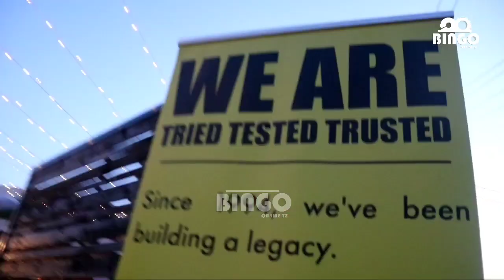Hii ndio SHISHIFOOD Mpya DAR Ona Muonekano wake noma Hali Ilivyo Kwenye Uzinduzi wake